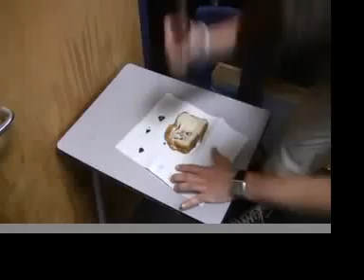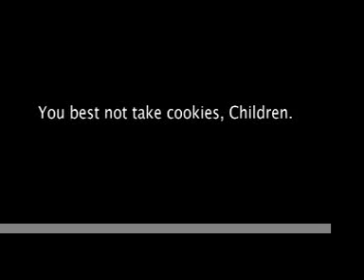Cookie Mystery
IMPROVISATION COMEDY.

Tucson High Media 3 Day Project.

Directed By Paul Hilty.

Video had to include a sandwich, paper bag, candy, eye drops and gum.